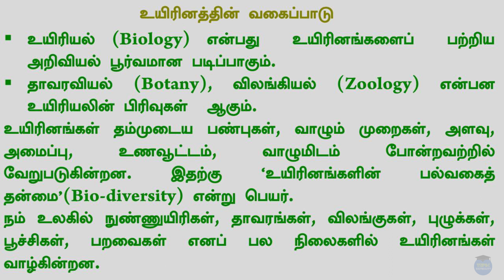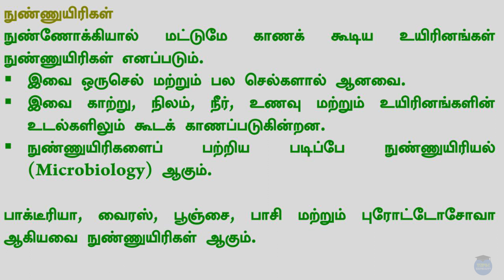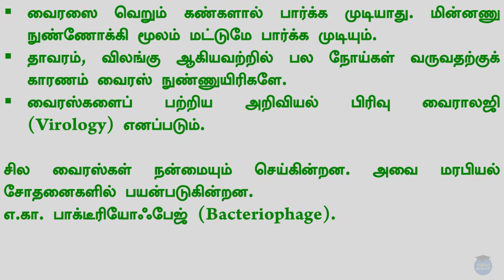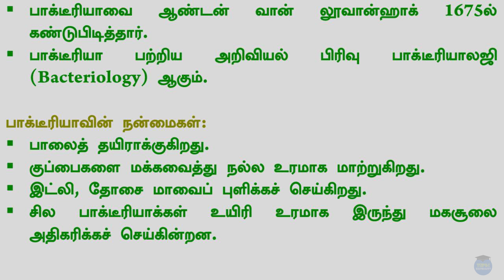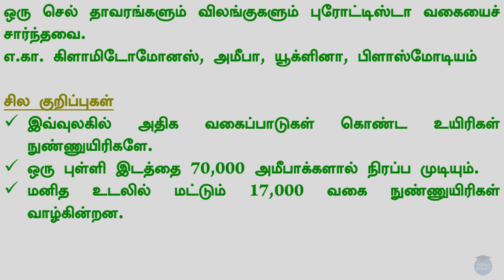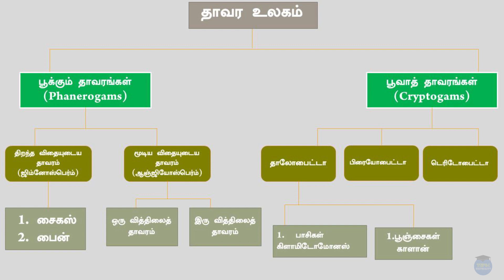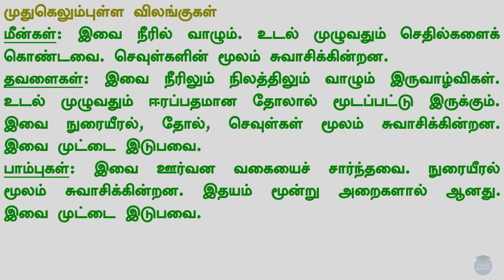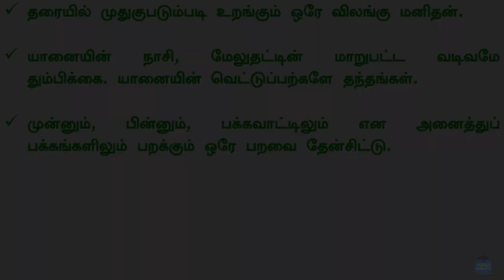Tnpsc | Classification of living organism part-01| Tnpscuniversity